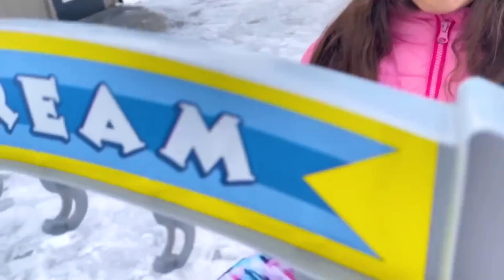СЕСТРЕ ПРОДАЈУ СЛАДОЛЕД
Смоке и Сели су научили да праве сладолед